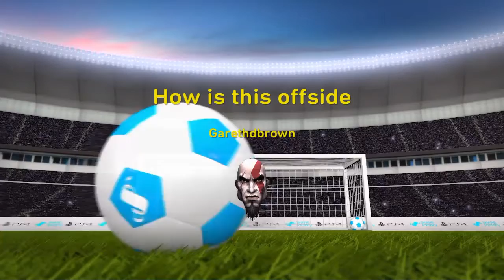This is not offiside